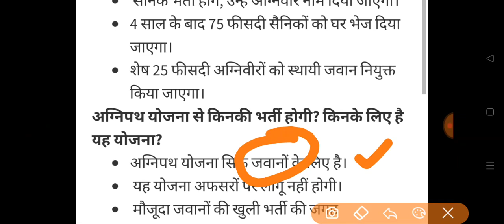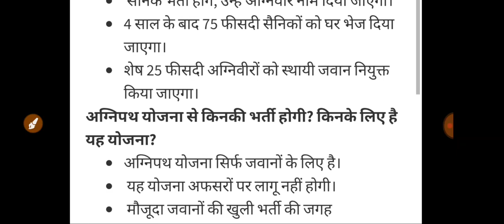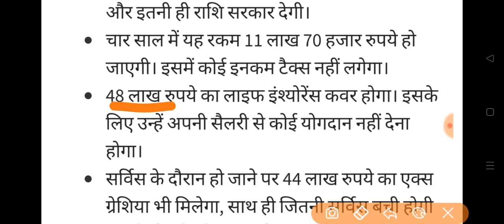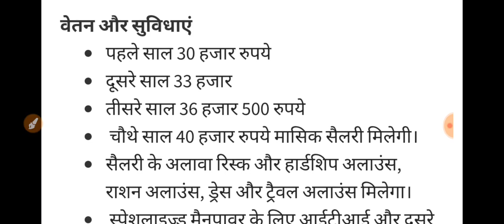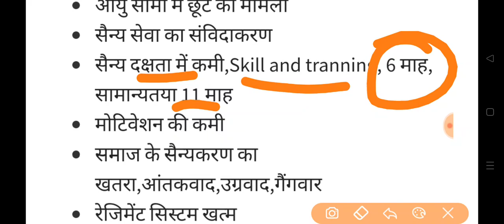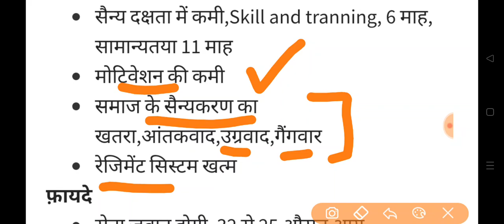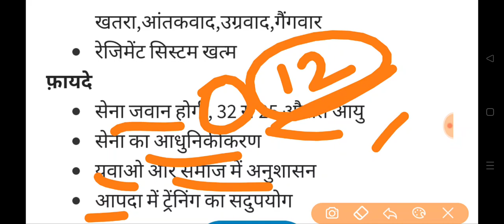"अग्निपथ योजना" RAS/1st Grade/2nd Grade आदि सभी Exams के लिए महत्वपूर्ण